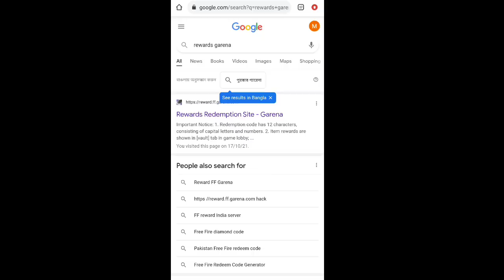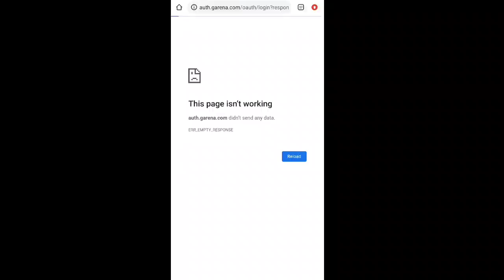এই প্রবলেম কিভাবে ঠিক করবে দেখো_- এই ভুল করলে আর পাবেনা রিওয়ার্ড || This page isn't working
Hello guys I am Oyo Gamer (Sakline)
Real DESI CHHORA

FREEFIRE IGN - Sakline 250k
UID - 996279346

💻 Created By :- Oyo_Gamer👨🏼‍💻

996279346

12 টার আপডেট Free Fire
১২ টার আপডেট Free Fire
12 Tar Update Free Fire

Top Tag:

free fire
new event
free fire

youtubers

gaming subrata
SK Sabir
sk Sabir boss ar Gaming set up
total gaming
desi gamers
badge 99
b2k
b2k free fire
raistar
gayen gaming
Lokesh gamer
as gaming
bnl
vincenzo
Nonstop Gaming
FreeFireVideo
Savage420
naim alom
Techno Gamerz

related tags---

😊 Related Tags 😊

1. free fire new event
2. free fire new event today
3. new event free fire
4. ff new event
5. ff new event today
6. free fire new update
7. today free fire new event
8. free fire new events
9. free fire today new event
10. new event ff
11. new event free fire today
12. new event in free fire